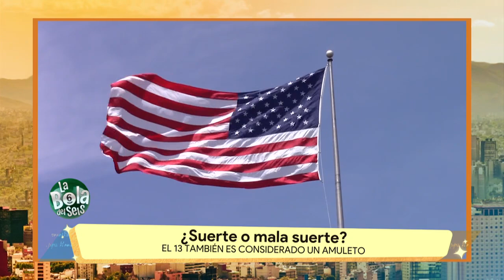Lo más curioso con el número 13 | La Bola del 6